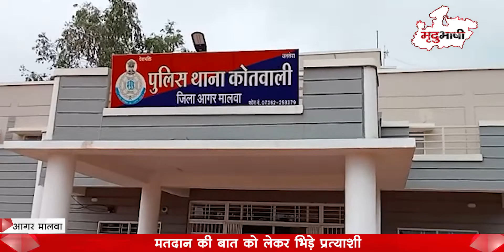मतदान की बात को लेकर प्रत्याशियों में विवाद | Agar-malwa | Mradubhashi pradesh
एक ओर एमपी में दूसरे चरण का मतदान जारी था तो वहीं दूसरी ओर आगर नगर पालिका के वार्ड क्रमांक 5 में मतदान की बात को लेकर दो पार्टी प्रत्याशी आपस में भिड़ गये। विवाद इतना बढ़ की बात मारपीट तक पहुंच गया। फिलहाल पुलिस ने दोनों पक्षों के 8 लोगों के खिलाफ मामला दर्ज किया है।